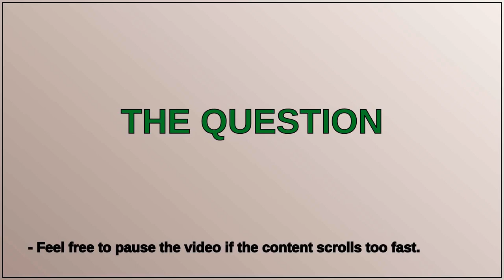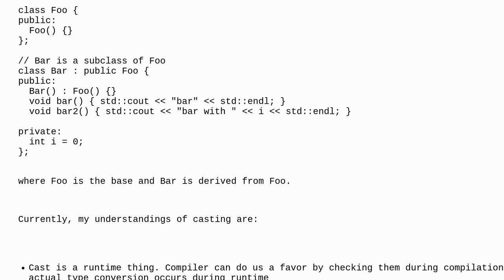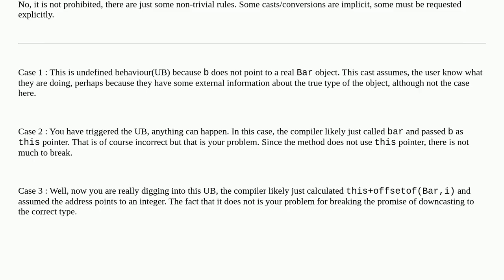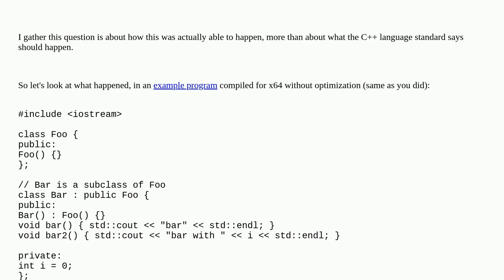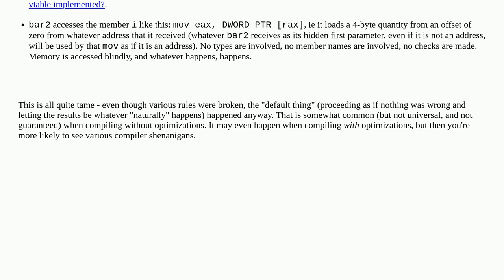C++ casting: how does casting really works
A special thanks goes out to the community

  casting c++